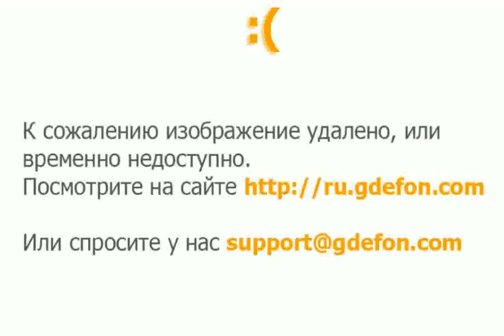Dawn in Forest images Images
dawn in the forest oil painting
dawn in luxor
dawn forest wood industrial shouguang
dawn forests wood
dawn in pokemon black and white full episode
dawn forrest
dawn in the creeks
dawn's blossom in jade forest
dawn in luxor shabazz palaces
dawn forests wood industrial
dawn ins
dawn in the forest is an excerpt from what novel